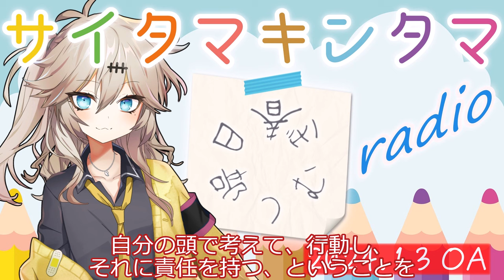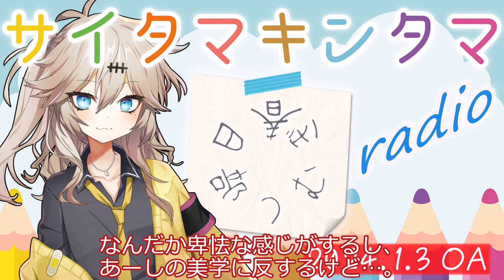『春日部つむぎのサイタマキンタマラジオ』新春30分拡大スペシャル2024.1.3OA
埼玉県のどこかにあるキンタマスタジオから、埼玉出身の高校生、春日部つむぎがお届けする、ゆるふわのんびりラジオです。
後半のゲストはずんだもんさんです。

作業用、睡眠用としてもご利用ください。

挿入歌：
Synthesizer V AI 花隈千冬 ライト版を使用
Synthesizer V 小春六花 AI ライト版を使用

『夢を描こう』
春日部つむぎβ